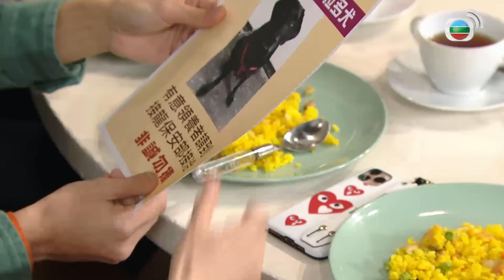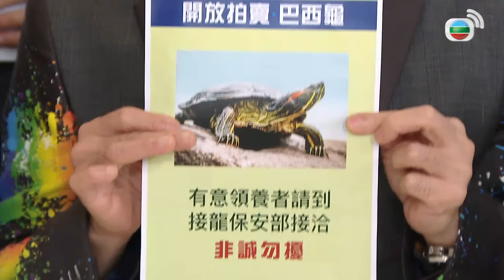Mái Ấm Gia Đình phần 4 tập 1013 | Lưu Đan, Lữ Tuệ Nghi, Đằng Lệ Danh | TVB